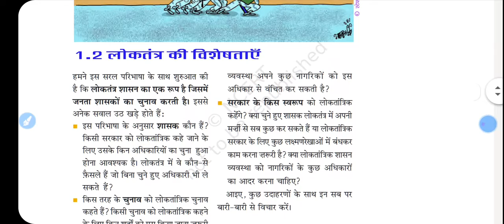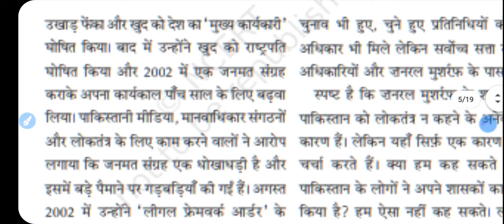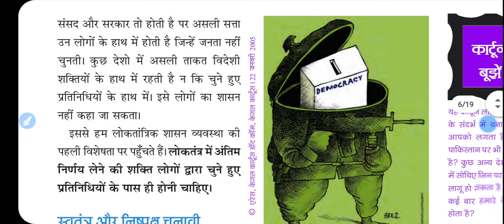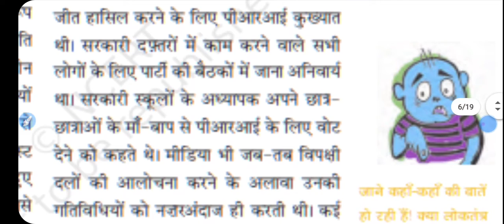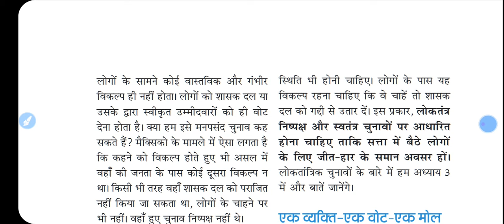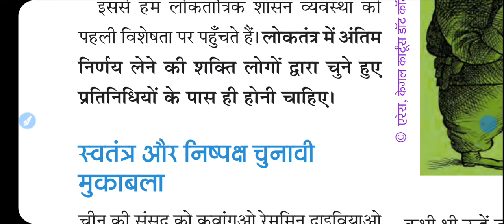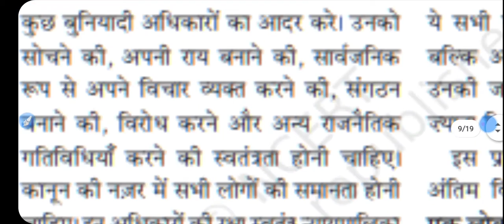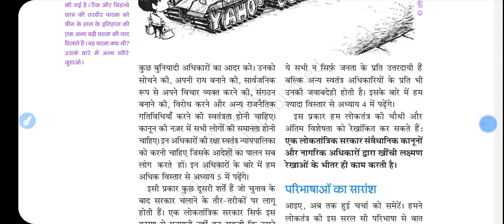9th chapter 1 Salient features of democracy part 1